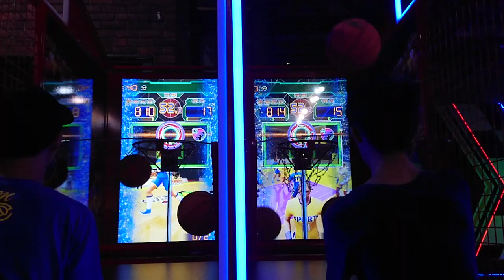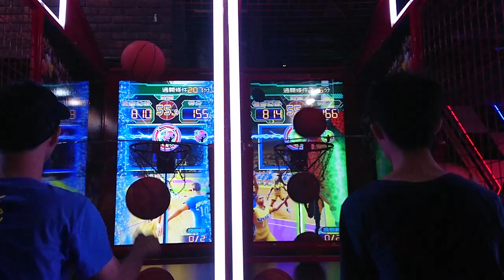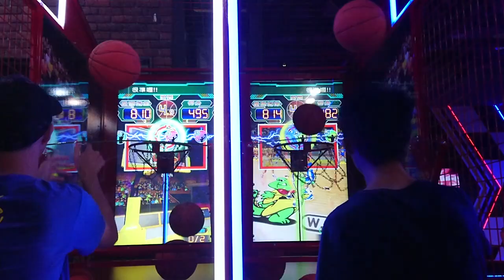CLUTCH TIME 螢幕投籃機 趣味賽 HANK vs 阿聖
兩人的實力是平等的
506與505相差1分